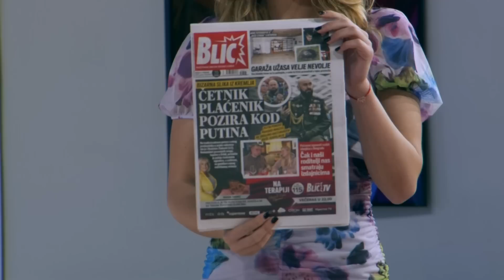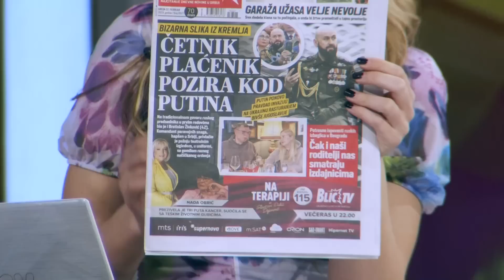Nenad Canak - "Ako je neko Srpstvu naneo stetu, to su "Obraz" i radikali" - DJS - (22.02.2023)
Gost: Nenad Čanak - Predsednik lige Socijaldemokrata Vojvodine